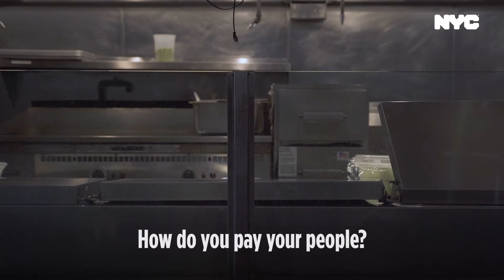Bring Your Light: A Story of Hope (Sons of Thunder)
When I see New Yorkers like the Sons of Thunder doing what they can for their community, one poke bowl at a time all while their own restaurant fights for survival—I am reminded that even in despair, we have the power to help others.